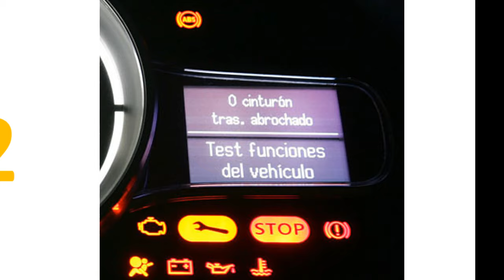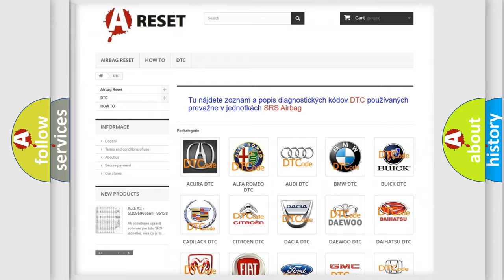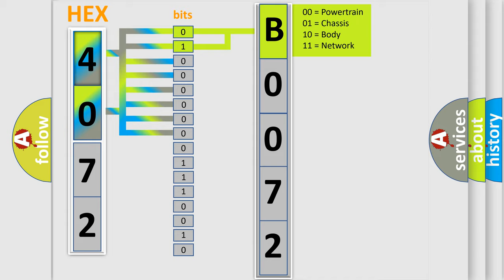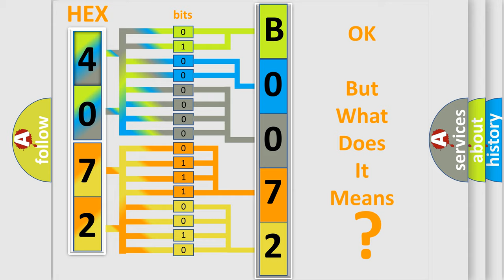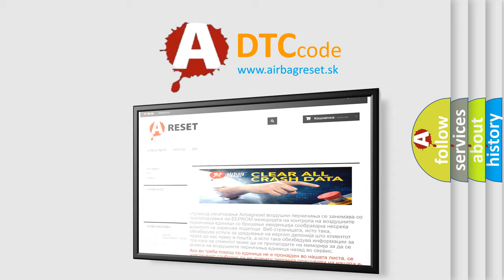DTC Jeep B0072-13 Short Explanation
Contents:
0:21 Basic DTC analysis according to OBD2 protocol standard.
1:48 Insight into programming
2:58 A diagnostically understandable description of the Diagnostic Trouble Code
3:05 Basic error definition

Make:
Jeep
Code:
B0072 13
Definition:
42 Volt Inverter Temperature High
Description:
Cause:
42 volt circuit temperature is greater than 115°C (239°F).
Failure Type:
Circuit Open